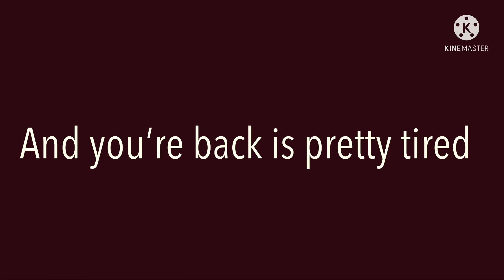As the world caves in …|| not original || tommy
Inspired by •Gacha.__.Moonlight•